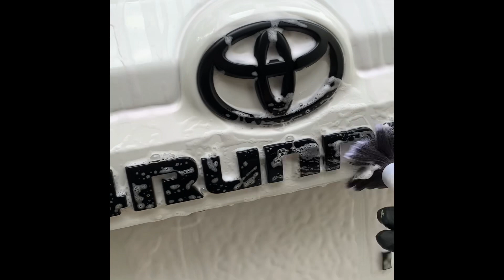Detail is what you NEED in your life!